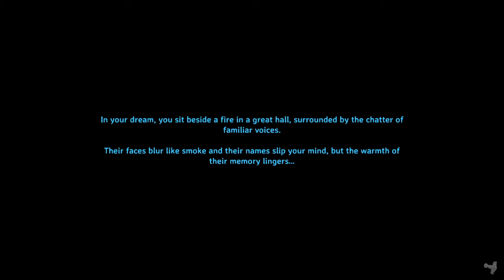Valheim Ep 6